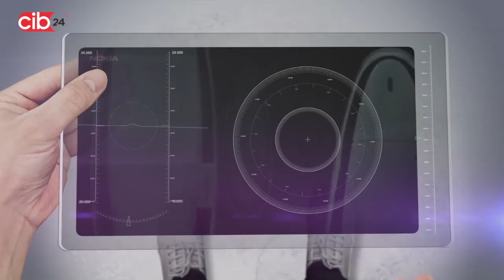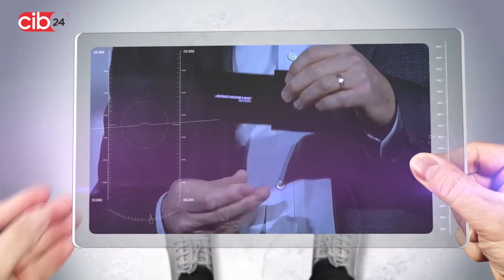Global Gadget - No More Woof!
The device is called "No More Woof" and it's a tiny piece of hardware that uses the latest Micro Computing Technology and EEG sensors to analyze animal thought patterns. After it's finished its analysis its then translates and outputs the thoughts in Human Language using a loudspeaker.

There are three types of No More Woof sets. Price ranges from $65 to a grand $1200 for a better version. The NMW Micro is capable of distinguishing 2 or 3 though patterns, which are most likely Hunger, Tiredness and Curiosity. This one goes for $65.

/The No More Woof Team

No More Woof reads dog brainwaves, translates to speech
The in-development No More Woof project aims to translate dog brainwaves into human speech through a crowdfunded device.

Lies Wide on FPRN Radio, check Montagraph, Cointelpro Agent19, and myself out.

No More Woof aims to develop a small gadget that uses the latest technology in micro computing and EEG to analyse animal thought patterns and spell them out in Human Language* using a loudspeaker. But we admit, we are optimistic dreamers, so even more importantly we want to raise AWARENESS about this area of science, and point others to the potentials!

Among the patterns we have found are "I'm Tired", "I'm excited" and possibly "I'm Hungry" and the clearly intense brain activity when a dog sees a new face, that we translate into: "Who ARE you?". So far we have funded this project all by our own means, and we have DELIBERATELY set the amount of money we want to raise really low, not to get peoples hopes up. In the end, this will only be the start of future development!

As we see it, by pre-ordering your own set of NO MORE WOOF, you are not only buying the first edition of a cool product (that might not be perfect) but more importantly, you are showing your support for further research into finally breaking the language barrier between animals and humans. Join the movement!